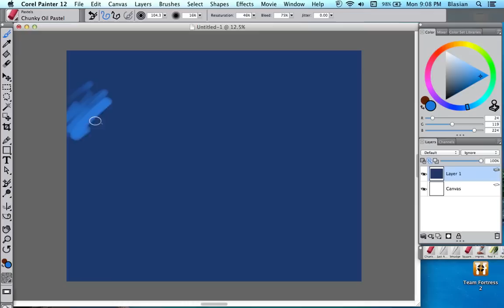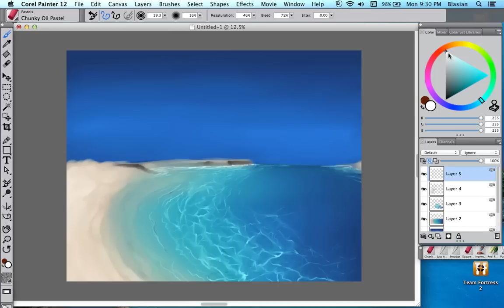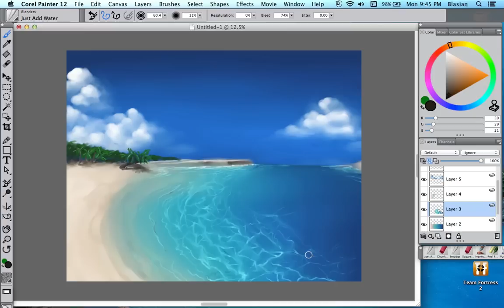Beach Speedpaint Practice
I REALLY need to work on my environments, like its just getting ridiculous with how much i've been neglecting them. This was really just to warm up for my next (big) piece, but I realized how clueless I really was about how to go about painting it